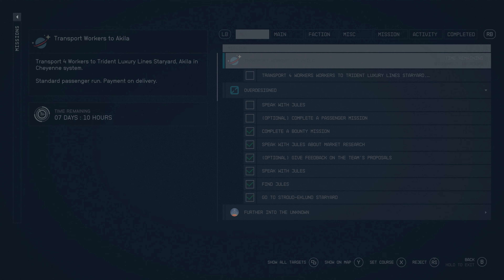[4K UHD] Starfield - Part 14 - Overdesigned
Starfield is an action role-playing game developed by Bethesda Game Studios.
The game takes place in a space-themed setting, and features an open world in the form of an area within the Milky Way galaxy, containing both fictional and non-fictional planetary systems, with players being able to land on more than 1,000 planets and an unspecified number of moons and space stations.
Players can switch between a first-person and third-person perspective any time in the game.